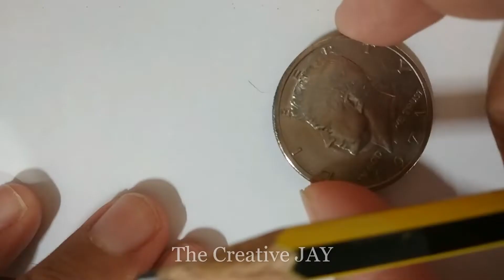How to draw a realistic looking 'Water Drop' 💦| Step by step tutorial | The Creative JAY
Hi There!
Today, in this video, I tried drawing a realistic looking water drop and I found it to be a bit easy.